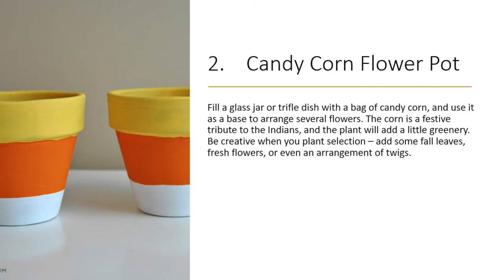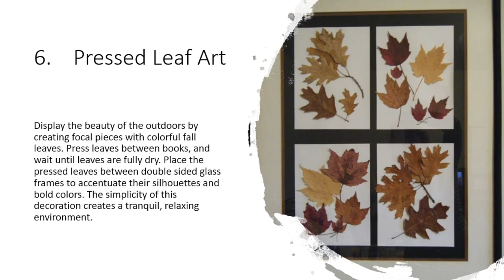Local Frankfort Plumbers Give Some DIY Thanksgiving Decorations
Local Frankfort Plumbers give a couple of easy DIY projects you can do to make your Thanksgiving more festive.